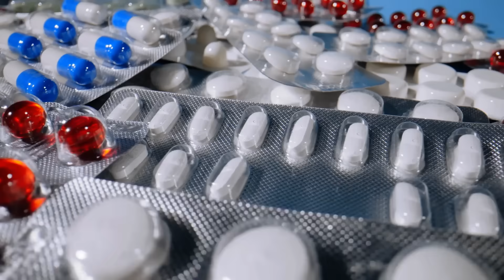The New Weight Loss Drug That Will Crush Zepbound! Novo Nordisks Secret Weapon!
Novo Nordisk's Bold Move: The Future of Obesity Treatment with Amycretin

In this episode of The Downsized, hosted by Christopher Durham, we explore Novo Nordisk's groundbreaking developments in obesity treatment. The spotlight is on Amycretin, a new obesity medication entering phase three trials in early 2026. Unlike current GLP-1 medications, Amycretin targets both GLP-1 and amylin receptors, potentially offering more effective and simpler treatment options. This dual action could result in more stable dosing, fewer side effects, and better patient adherence. While GLP-1 drugs like Wegovy and Zepbound have been life-changing, Amycretin 's unique mechanism could surpass these treatments, especially for individuals with type 2 diabetes or long-standing obesity. If successful, Amycretin 's oral version could revolutionize how obesity is managed by providing injectable-level weight loss in pill form. The discussion also highlights the competitive landscape with Eli Lilly, current market dynamics, and how these advancements could lead to more accessible and affordable treatments for those battling obesity.

00:00 Introduction to the Future of Obesity Treatment
00:14 Welcome to The Downsized
00:53 Novo Nordisk's Bold Move with Amma Cretin
02:49 Understanding the Science Behind GLP-1 and Amylin
04:07 Phase One Trial Results and Implications
05:05 The Potential of Oral Retin
05:39 Competitive Landscape and Future Prospects
06:07 What This Means for Real People
07:05 Timeline and Accessibility
07:35 Price, Access, and Final Thoughts